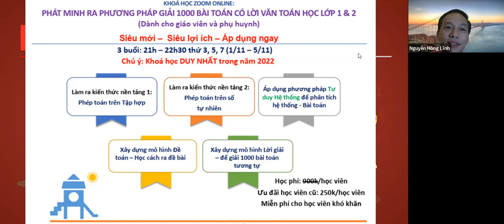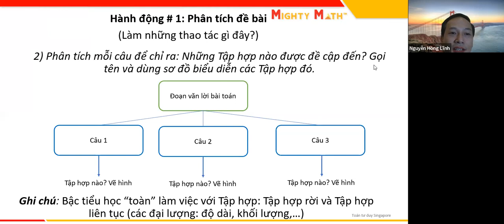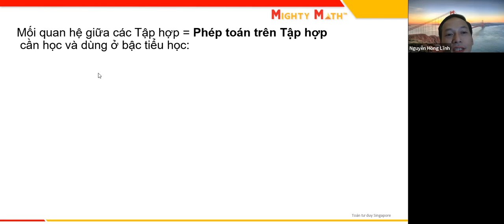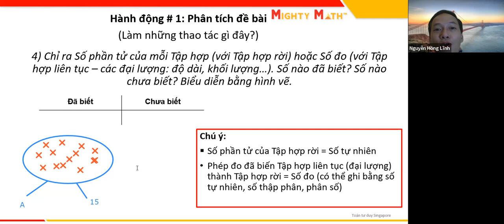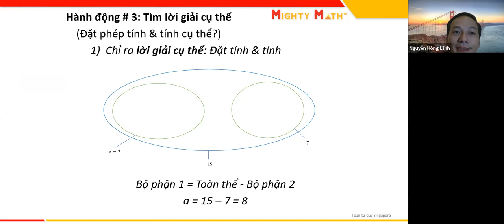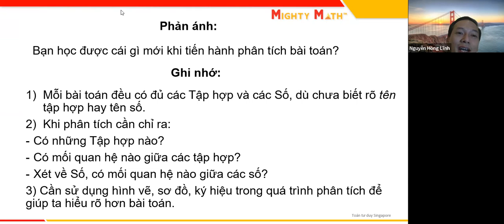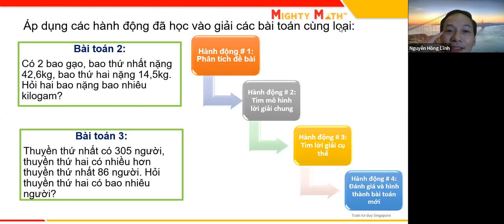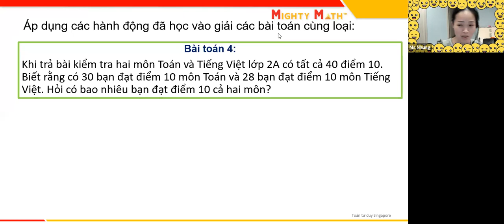Áp dụng phương pháp TRIZ - SƯ PHẠM và Toán tư duy vào Giải toán có lời văn lớp 1 & 2 (phần 1)